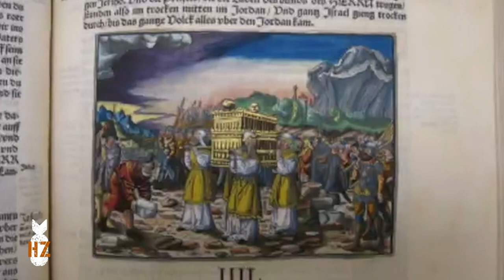Episode 413 - The Ethiopian Crisis Explained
There's a hot war happening in Ethiopia and tens of thousands have been displaced by the fighting - and they are fleeing into Sudan.  You know things are really bad when Sudan is your best option.